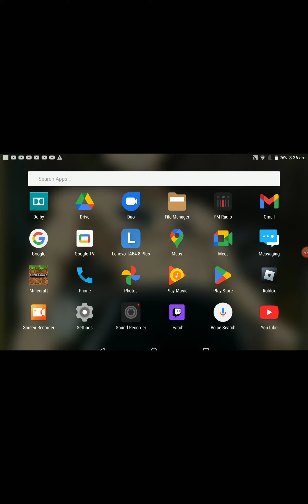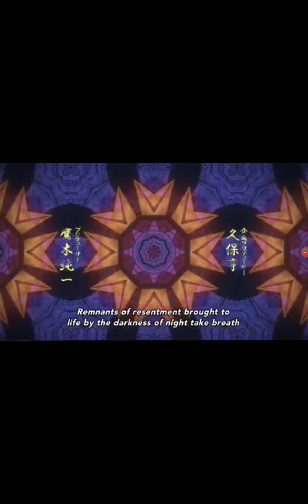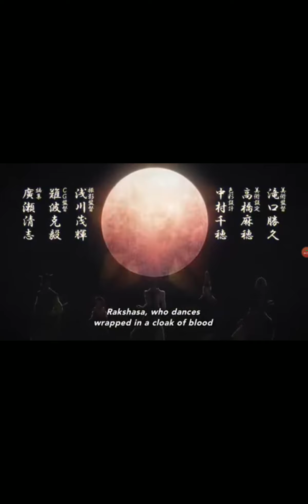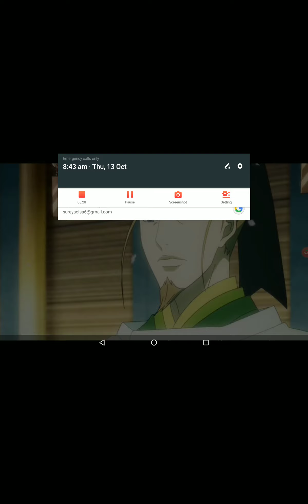demon slayer episode 1